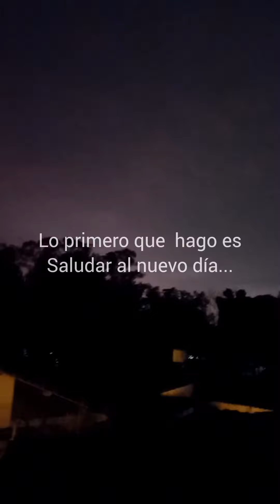Aprende a CONECTAR CON TU INTERIOR - Aquí y Ahora.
Te comparto mi RUTINA MATINAL para que puedas tener tu propia rutina de práctica física, mental y espiritual... De esta forma podrás conectar con tu interior y empezar tu día de MANERA POSTIVA.

Te invito a seguirme si tienes ganas de profundizar en el mundo metafísico sumarte a mis formaciones o sumar a tu vida información sobre el mundo angélico, yoga, alimentación saludable, registros Akáshicos, etc.

*Si tú corazón se llena de agradecimiento puedes realizar una donación:*
*¡Muchísimas gracias!*